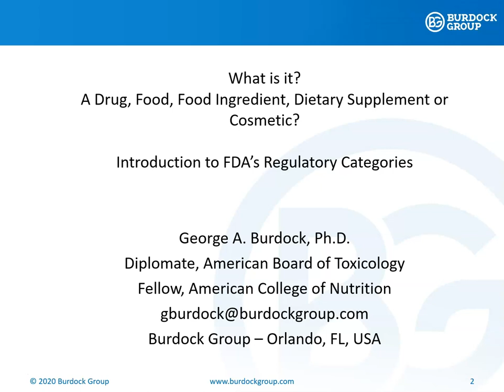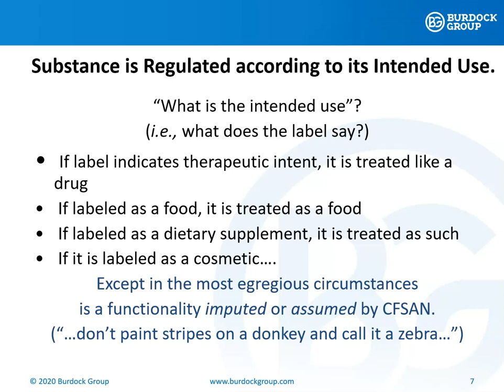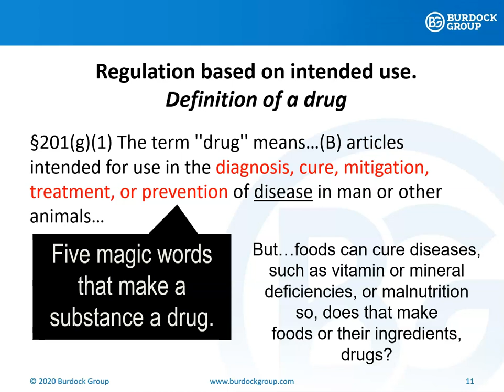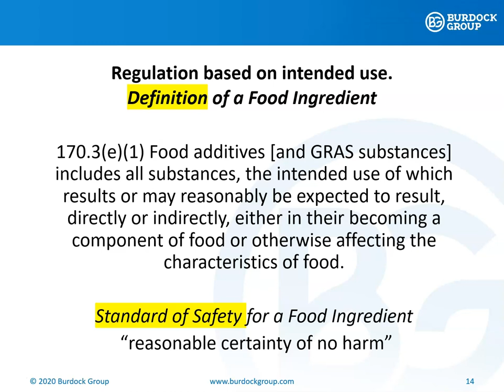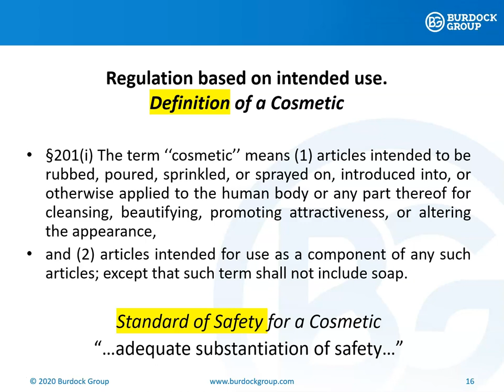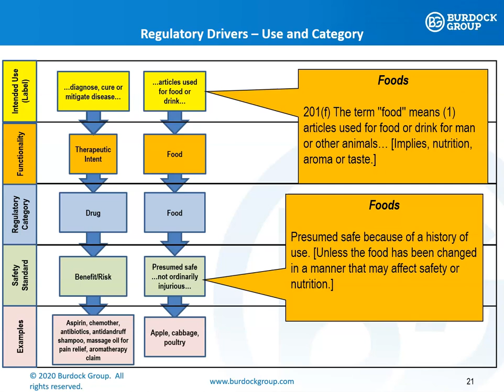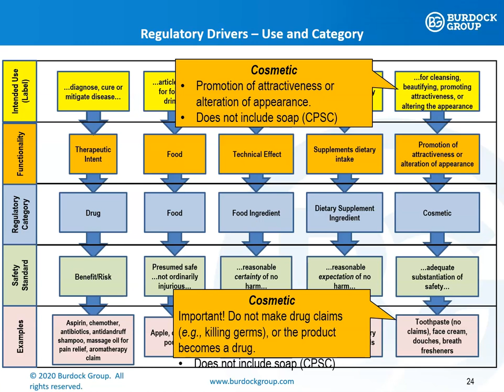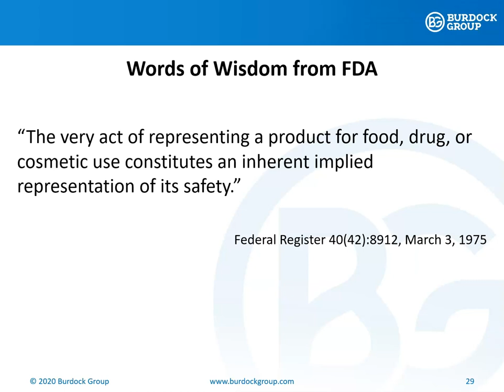What is it?! A Food, Drug or Supplement?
Marketers call it a nutraceutical, R&D says it’s a dietary supplement, but FDA calls it a Drug - what is it?!

In the world of regulatory affairs, the regulatory category to which your ingredient belongs can drastically impact your ingredient compliance pathway. This is a crucial strategic consideration for your business as the difference in the timeline to compliance for GRAS or a drug approval can easily be 10 to 15 years, not to mention the significant increase in supporting scientific data for a drug approval that can easily cost millions more than the requirements for GRAS. With that, it is absolutely essential to understand the regulations, guidance, and ethos that determine how regulators categorize your ingredient as these will determine your strategic decisions when it comes to your claims, product development, and sales strategies.

As ingredient safety and regulatory consultants, Burdock Group strives to meet both your regulatory and strategic goals. Founder and President, Dr. George A. Burdock, explains the differences between food, drugs, and supplements and equips you with the tools necessary to understand which category works best for your ingredient.

You should not act or refrain from acting based on any content included in this video without seeking legal or other professional advice. Please contact Burdock Group by visiting to help answer any questions you might have or to engage our service.*